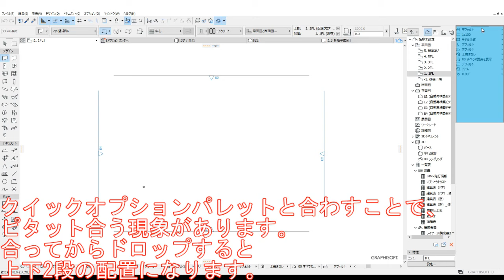Archicad【設定編】#04 パレットを2段にする方法